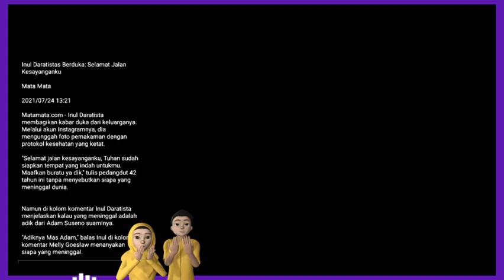Inul daratista Berduka! Adik suami meninggal dunia karena covid-19.